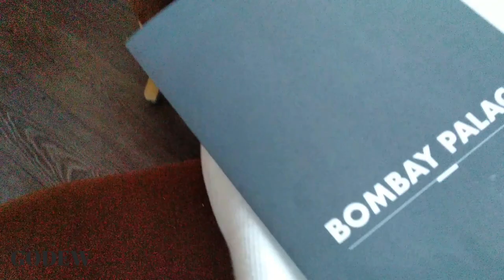Nice France I Le Port & St Nicholas Cathedral I France Vacation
Its a walk through Le Port, Port Lympia, and St Nicholas Russian Orthodox Cathedral.